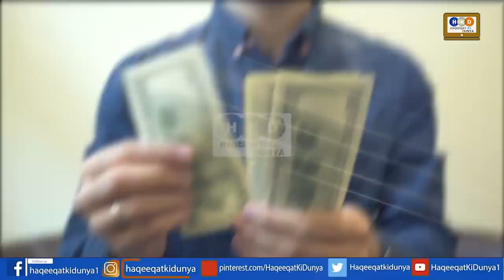Pm Imran Khan & Qamar Bajwa Taking Initiative Just Before APC Conference